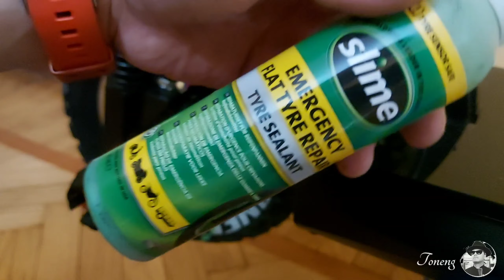Tyre Problem! DONE! TYRE SEALANT is the ANSWER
Tyre Sealant

DISK ALARM

HYDRAULIC BRAKE